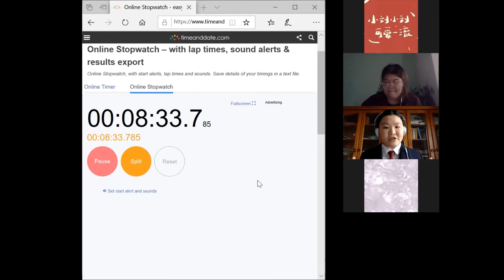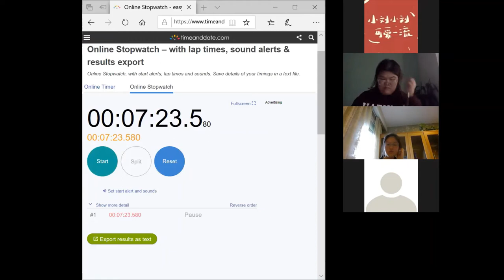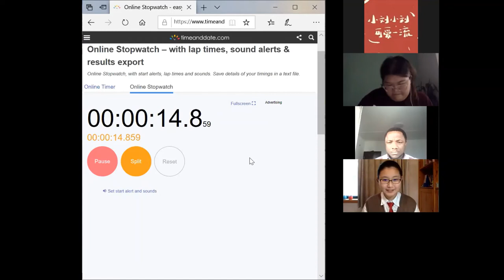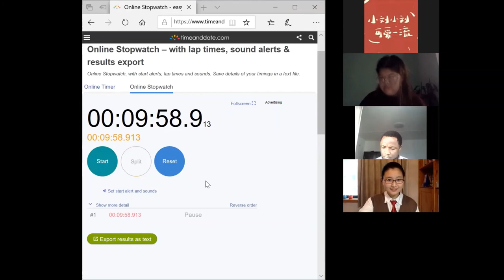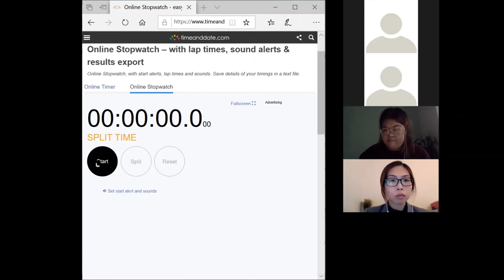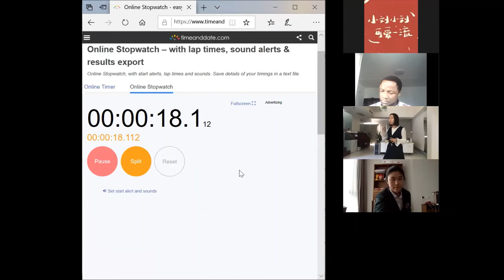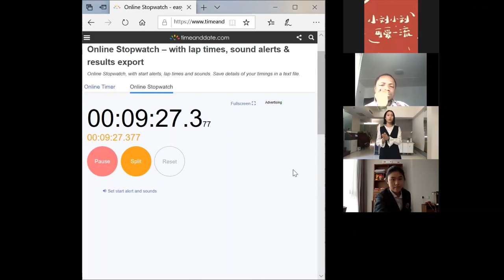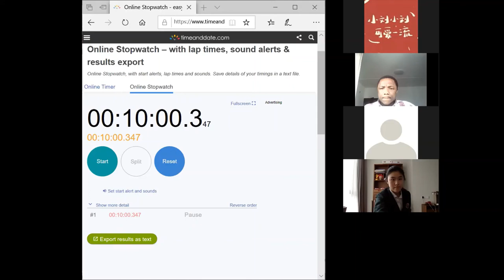March 2020 Online Tournament High School Original Oratory Finals